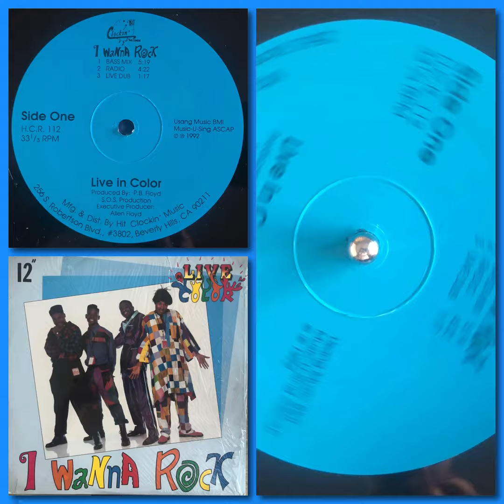Live In Color – I Wanna Rock Dub (1992 Cali Electro Bass Rap)